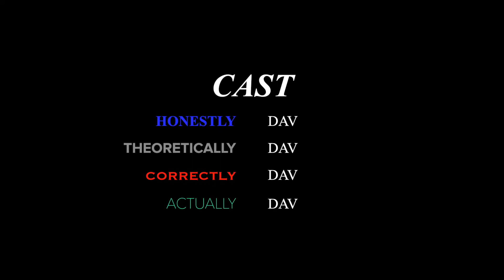The Davs Ep 29: Remember Last Time?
Honestly is on trial for talking to Dav unofficialLy.

Honestly
Theoretically
Correctly
Actually